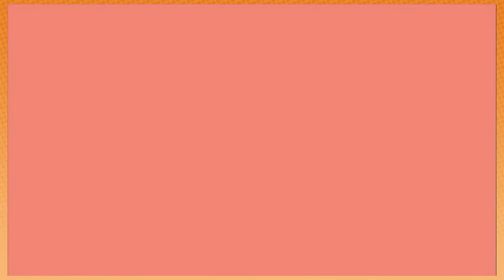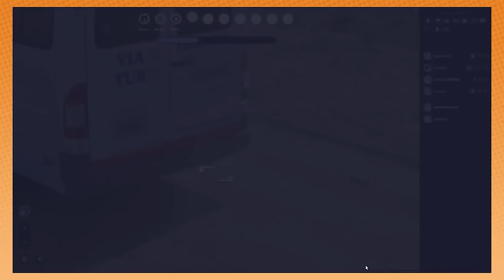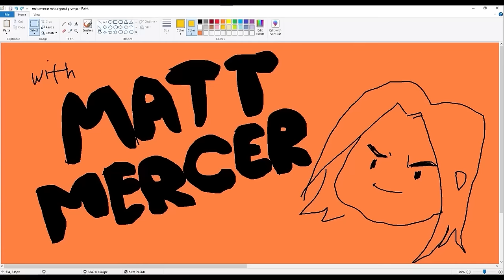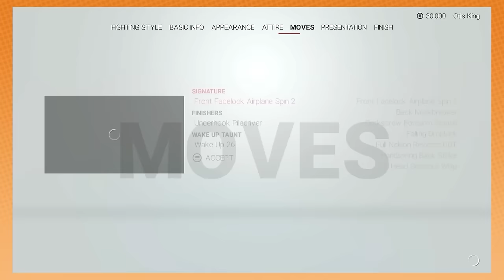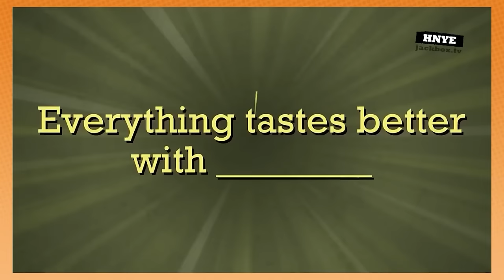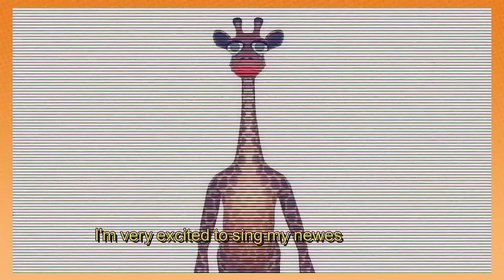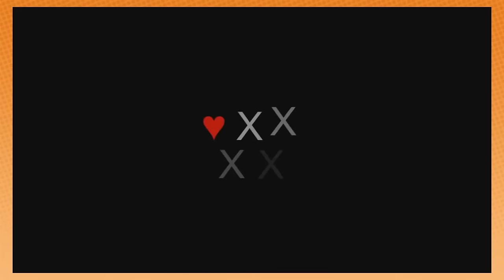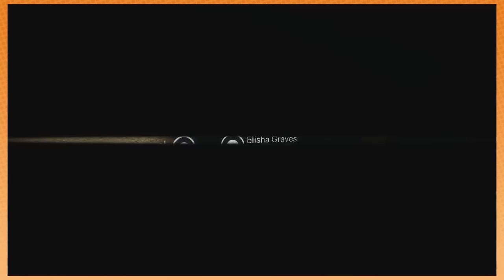Best of Game Grumps (June 2022)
13:00 to skip Dampdorampstien